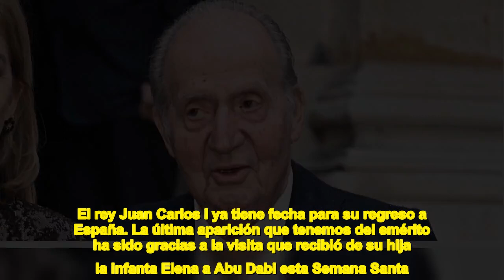Don Juan Carlos I vuelve a España para las regatas de Sanxenxo